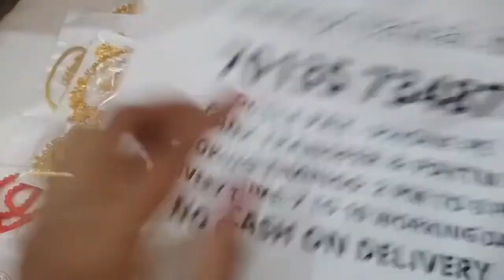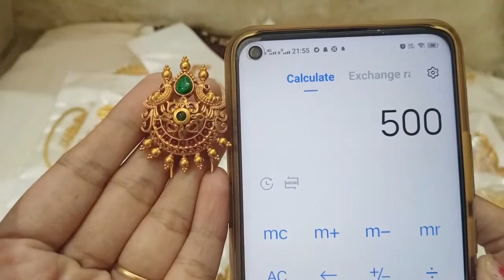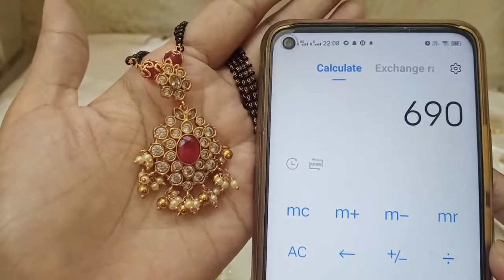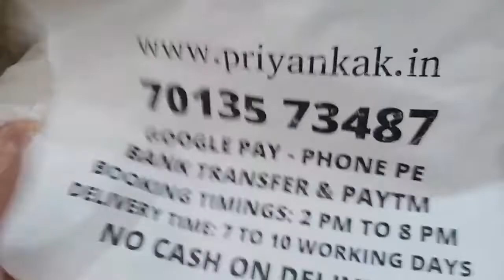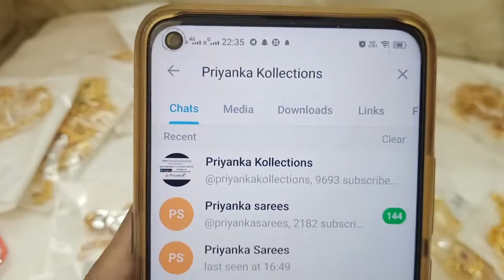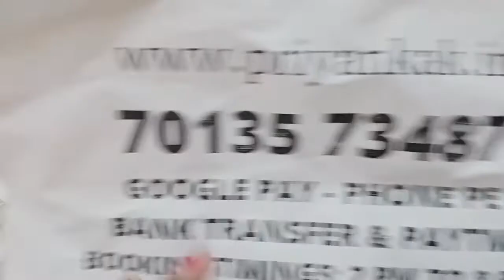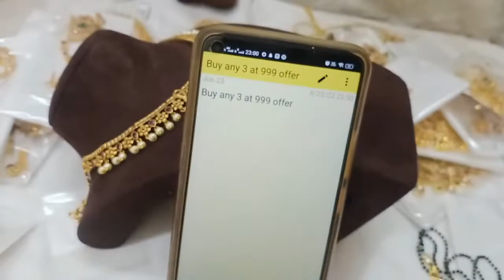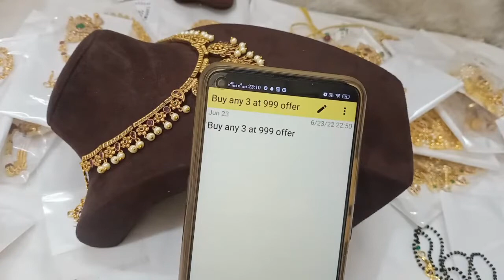🥳🥰 Offers Buy 3 At 999rs 🥰🥳 1 Gram Gold Chains Earrings🥳priyankakollections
2.please check or ask for the  availability
3.No Negotiations ,Prices are  fixed
4.dispatch will be in one or 2 days
5.we will send the tracking number
6.you will receive in product 5 to 7 working days

(Ignore Tags)

1 gram gold|
1 gram gold price|
1 gram gold rate today|
price of 1 gram gold|
1 gram gold rate in india today|
1 gram gold price today|
1 gram gold jewelry|
1 gram gold today price|
1 gram gold cost|
1 gram gold jewellery tanishq|
1 gram gold earrings|
price for 1 gm gold|
1 gram gold mangalsutra|
1 gram gold jewellery online shopping cash on delivery|
1 gram gold chain|
1 gram gold ring price for girl|
1 gram gold coin price|
1 gram gold necklace|
1 gram gold bangles|
1 gram gold jewellery online|
1 gram gold maang tikka price|
1 gram gold coins|
1 gram gold jewellery wholesale|
price of 1 gram gold coin|
1 gram gold earrings designs with price|
1 gram gold temple jewellery online shopping|
1 gram gold necklace designs with price|
1 gram gold mangalsutra tanishq|
1 gram gold long mangalsutra designs with price|
1 gram gold mangalsutra in png with price|